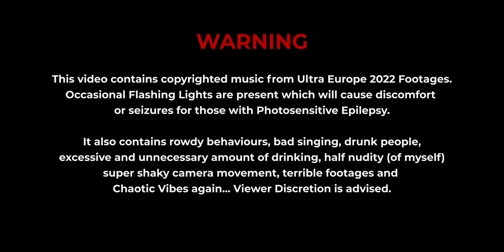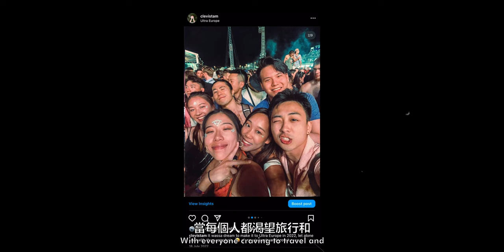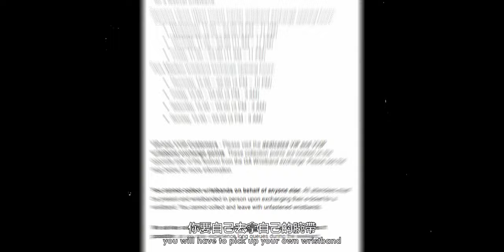🇭🇷 I made it to one of the Biggest EDM Festivals in Europe | Ultra Europe | Croatia Travel Vlog #3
Croatia Travel Vlog #3 | A story that I always wanted to tell, I finally got the chance to document this. I made it to Ultra Europe in Croatia, one of the biggest edm festivals in europe and it was amazing but also a chaotic experience... And This was just Day 1

Sony A7SIII
G-Master 16-35mm F2.8
GoPro Hero 10 Black
GoPro Hero 5 Black
Rode Video Micro
TAKSTAR SGC-598 Mic

⏱️ Time Stamp
Intro - 0:00
Podstrana Stroll - 2:00
Exploring Split - 2:57
Preparing for Ultra Day 1 - 3:48
Ultra Day 1 - 4:40
Vini Vici - 6:36
Afrojack & Marshmello - 8:00
Outro - 8:50